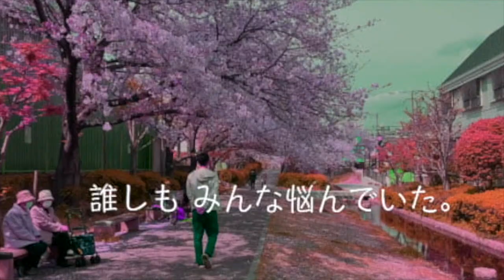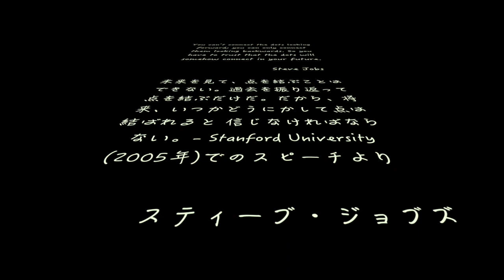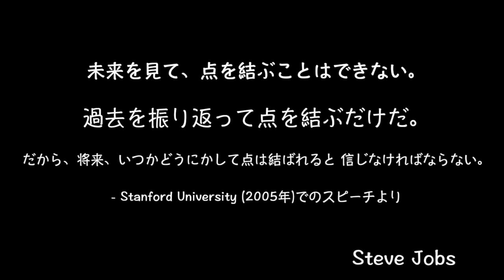思考を使って免疫力を高める！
こう言った時代だからこそ、弱っているところを意識することは健康面でマイナスになります。

今回は、いつもよりディープな内容で脳科学・量子力学などの思考脳のお話をしました。

武さんメディカルの「畑 武典」です。

関西の理学療法士・柔道整復師です。

Song: Birocratic - Corporate Japan (VLOG MUSIC - No Copyright)

Buy stuff on Amazon?

BGM「カフェオレオレオ」／作（編）曲 ： もっぴーさうんど

Editing by    ym Design.
編集のご依頼はこちらまでお願いいたします。